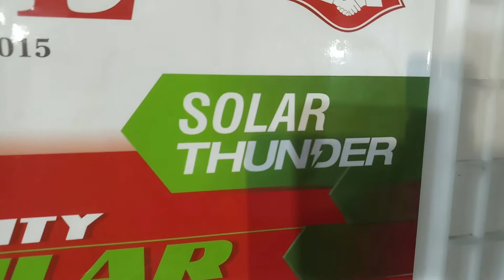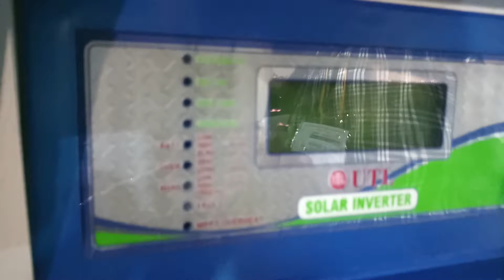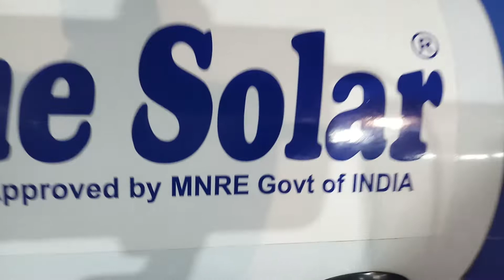सोलर है अब जरूरत, जमशेदपुर, झारखंड | Solar is now needed, Jamshedpur, Jharkhand